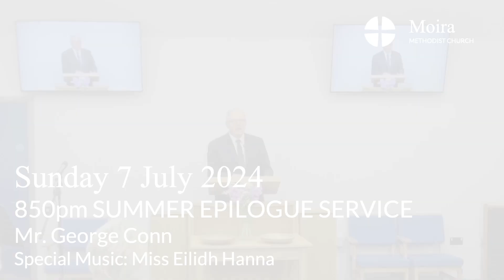850pm Sunday 7 July 2024: Evening Worship from Moira Methodist Church, Co. Down, UK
Evening Worship from Moira Methodist Church, Co. Down, Northern Ireland, UK for Sunday 7 July 2024. A very warm welcome from everyone in Moira Methodist Church, to all those joining with us online, to worship Almighty God.